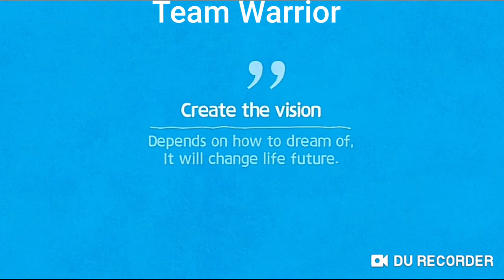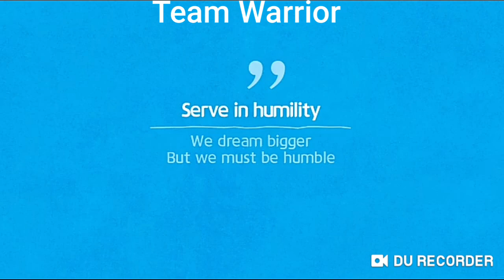Atomy Motto and Future Vision हर एक Atomians को पता होना चाहिए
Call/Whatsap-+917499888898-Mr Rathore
Atomy Motto Must Know
Serve for Humanity
Mr Rathore
Atomy India Founder Member
International Leader

*(1) Company*
*(2) Products*
*(3) Marketing Plan*
*(4) System*
2009 मे इन्होने एक Plan बनाया *GLOBAL MARKETING BUSINESS PLAN , 2009, मे ही इन्होने ATOMY को USA मे सबसे पहले Launch कीआ* 2011, मे इन्होने ATOMY को *JAPAN और CANADA मे Launch कीआ ,*
2011, से लेकर 2017, तक लगभग 35, प्लस country मे जा चुके हैं *2018, और 2019, शुरुआत मे ये एक साथ तीन country मे launch होने जा रहे हैं*

Call/Whatsap
Mr Rathore